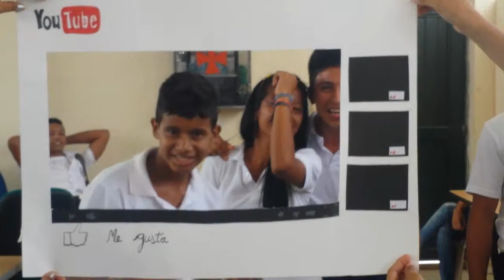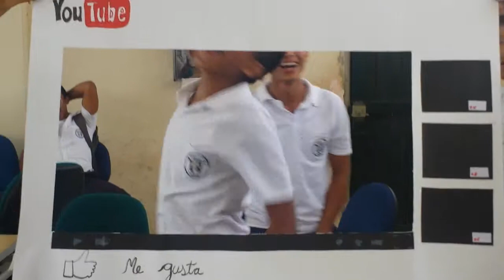Yo y Tú (14)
Video colaborativo generado por estudiantes del Colegio la Inmaculada, para generar apropiación significativa del canal de You Tube.